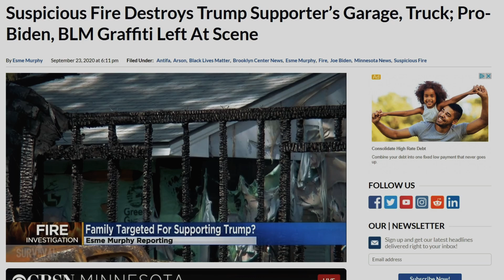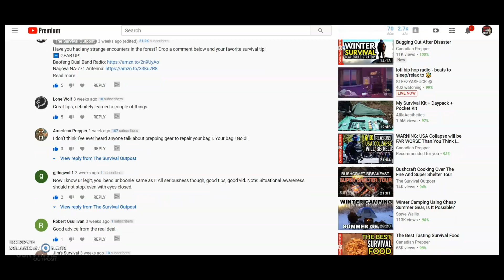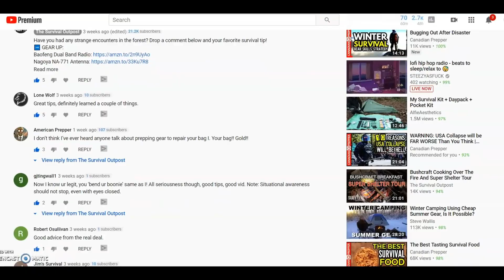Urban Survival Tips: 3 Ways To Survive A "Peaceful" Protest / Civil Unrest 2020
After watching footage from the "peaceful" Breonna Taylor protests, I feel it necessary to share three tried and true ways to avoid civil unrest and survive long enough for the real fun to begin.

➡️Favorite Urban & Wilderness Gear: